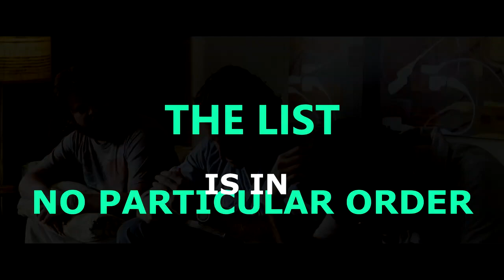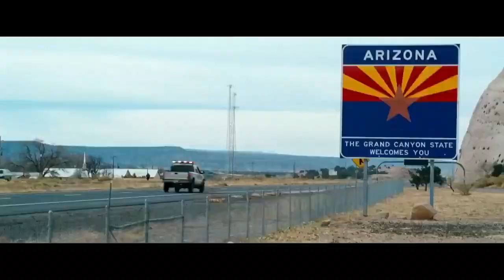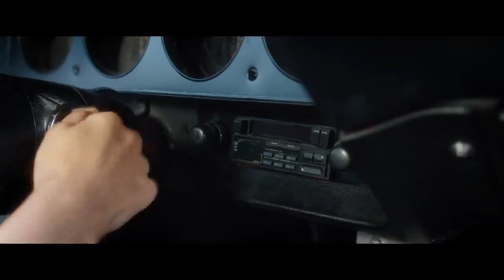Top 10 Movies Like The Hangover - Comedy Movie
Discover the top10 movies akin to The Hangover in this uproarious and side-splitting countdown. Brace yourself for hilarious escapades, outrageous plot twists, and unforgettable journeys as we delve into films that embody the same spirit of gut-busting "humor and chaotic adventures. From party mishaps to wild trips with eccentric characters, these comedies promise non-stop laughter and entertainment.